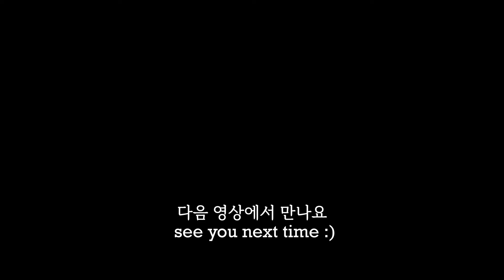김밥 이것저것 넣지말고 딱 2가지만 넣으세요! 별거 아닌데 너무 맛있다고 매일 해달래요! How to make Korean Gimbap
🎁 영상에서 사용한 제품 정보는 화면 왼편 하단에 제품 보기나 더보기(설명란)를 클릭하시면 보실 수 있습니다.

김밥 귀찮을 때 이것저것 넣지 말고 딱 2가지만 넣으세요! 중독성 미쳤다는 땡초어묵 김밥

⭐⭐ 함께 보면 좋은 다이어트 레시피 영상들 ⭐⭐